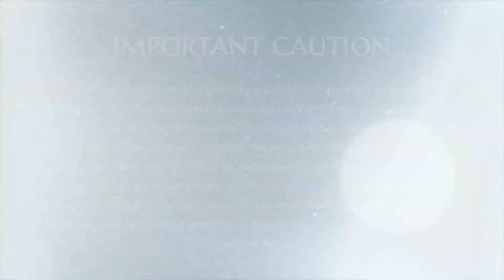Guilt is the Biggest Prison! || NSC || Ohio || 23 April 2005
Name Of The Convention : Nithya Spurana
Session on: Guilt is the Biggest Prison!
Date : 23 April 2005
Venue : Columbus, Ohio USA

In this video Supreme Pontiff of Hinduism HDH Nithyananda Paramashivam speaks about how we can better understand guilt. His Divine Holiness explains the concept of ‘updated intelligence’, to help us break free from any patterns of guilt we may be experiencing. Swamiji also touches on the idea of becoming ‘free of labels’, as he explains the significance of being given a spiritual name.